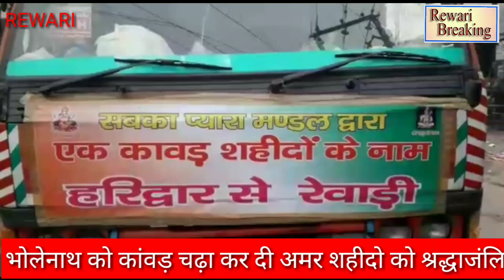रेवाड़ी: अमर शहीदों की याद में रेवाडी के युवा लाए डाक कावड़.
चंद्रशेखर व पंकज कुमार:रिपोर्टर रेवाड़ी